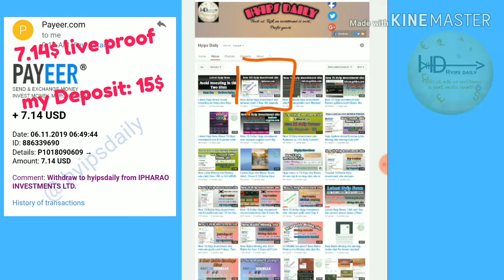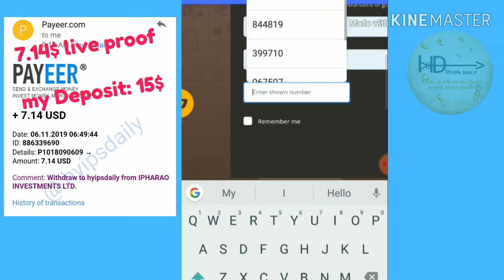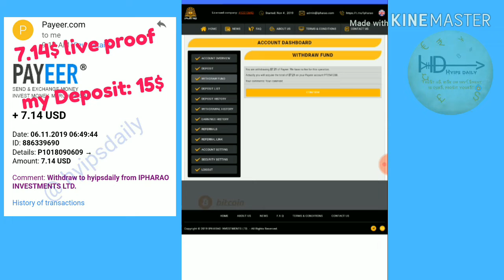7.30$ Lice withdrawl! New dollar Hyip Investment site ipharao.com! 2 Days old. Hyips daily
Hyip Sites,
hyips daily,
hyip investment sites 2019,
hyip monitor,
 hyip review,
Hyip support,
hyip website
allhyip
online investment
hyip scam
investment opportunities
bitcoin investment
best investments
forex investing
top hyip monitors
investment funds
investing
top 10 hyip
btc hyip
gold investment
hyip investment plan
hyip companies
hyip strategy
investment that pays daily profit
hyip script
good hyip
hyip new
paying hyip
newhyip
best paying hyip programs online
hyipforum
legit hyip
hyip monitoring
legitimate hyip programs
hyips monitor
btc investment
hyip 2019
allhyipmonitors
trust hyip
hyip list
non hyip investment programs
hyip review